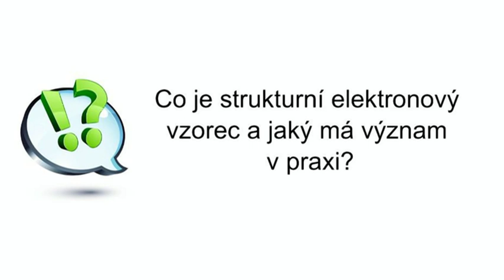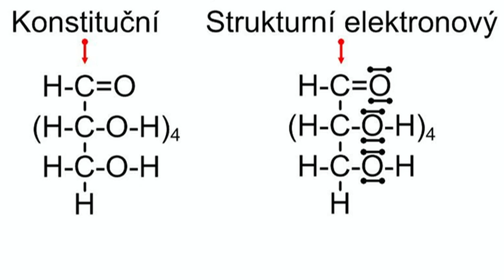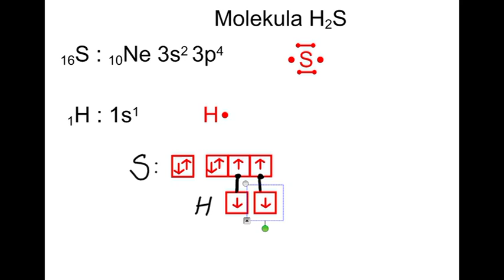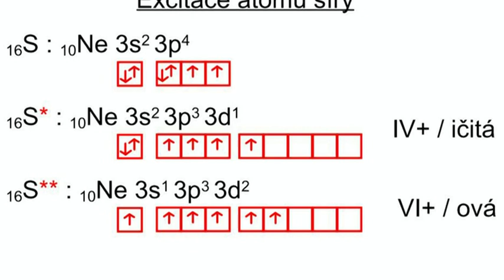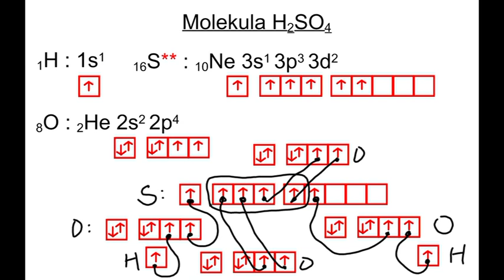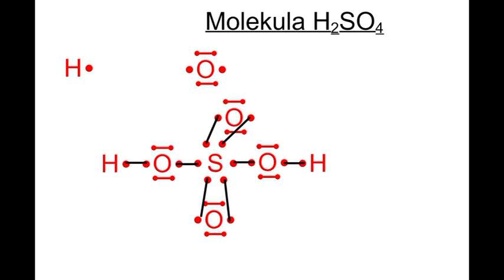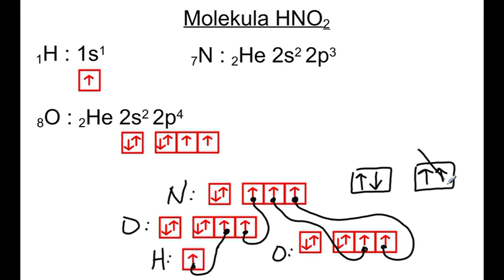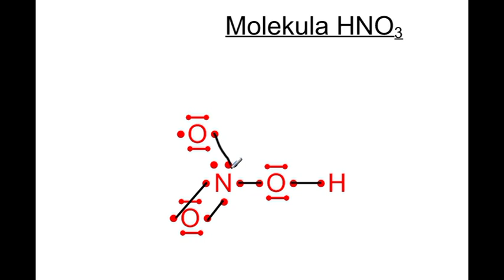Ko125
Strukturní elektronový vzorec - aplikace na sulfan, kyselinu sírovou, dusitou a dusičnou. Materiál navazuje (a předpokládá znalost) DUMů Ko123 a Ko124. Mimo vytváření strukturních vzorců jsou ukázány vazby pomocí elektronové konfigurace.